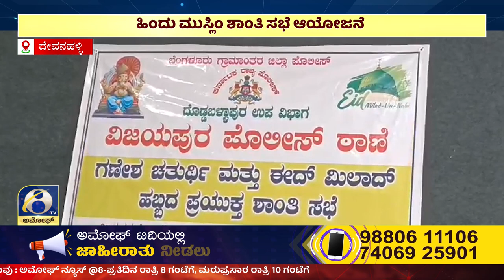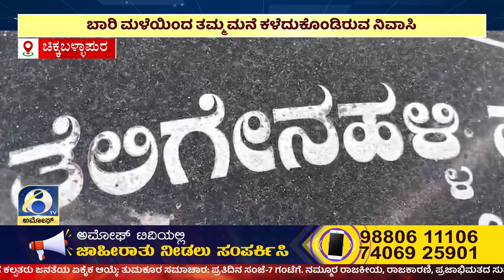ಅಮೋಘ್ ನ್ಯೂಸ್ | Amoggh T.V | @8PM | 27-08-2024